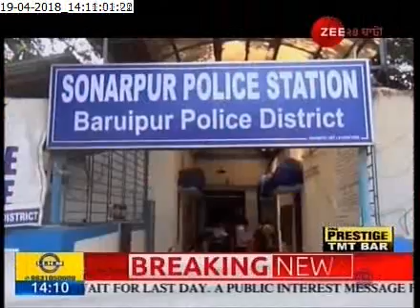Taxi driver murder in Sonarpur, accused wife and her boyfriend were arrested